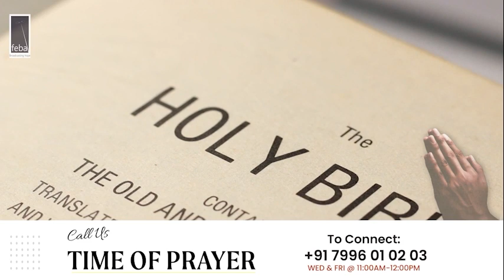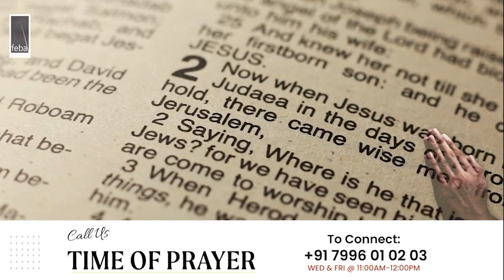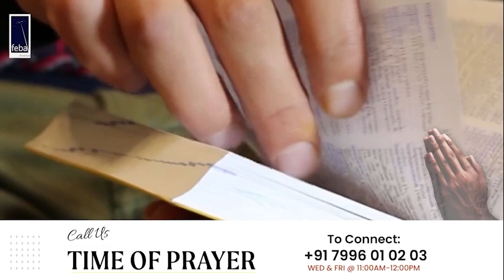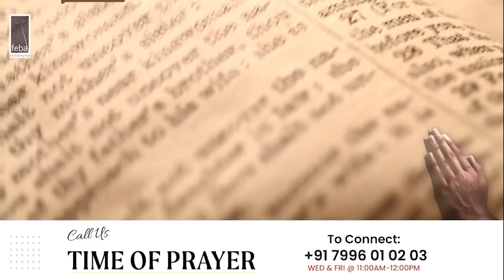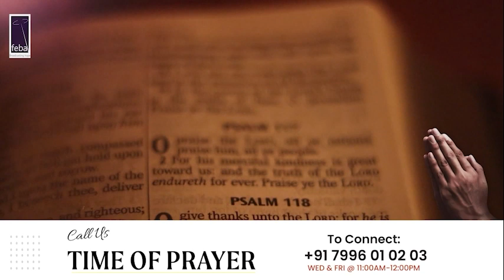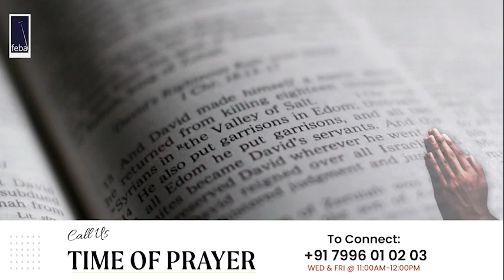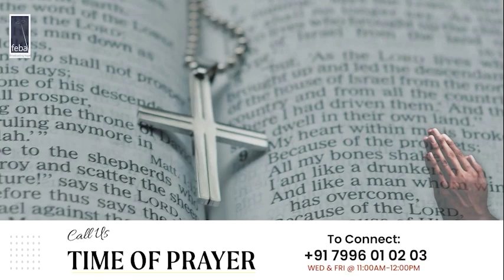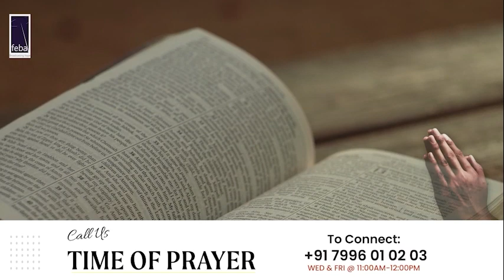Satyaveda Adhyayana (199) ಸತ್ಯ ಏನು | 15th June 2024 | FEBA India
Topic: What is truth?